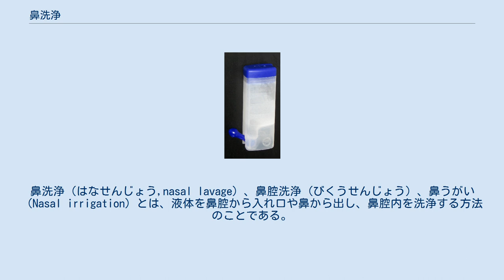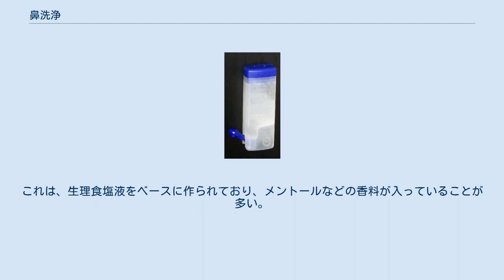鼻洗浄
鼻洗浄（はなせんじょう,nasal lavage）、鼻腔洗浄（びくうせんじょう）、鼻うがい（Nasal irrigation）とは、液体を鼻腔から入れ口や鼻から出し、鼻腔内を洗浄する方法のことである。
広義の鼻洗浄では、生理食塩水鼻スプレーまたはネブライザーを使用して粘膜を湿らせることを指すこともある。
 薬局で一般に入手可能な鼻洗浄装置 鼻腔洗浄は、さまざまな鼻腔の症状に対して処置されている。
 慢性副鼻腔炎においては効果的な補助療法になりえる。
さらに鼻腔洗浄は、職場の粉塵に起因する慢性副鼻腔炎に対しての有効な手段であると報告されている。
さらなる根拠は、花粉症と風邪の両方に効果があることも示唆している。
鼻腔洗浄は、アレルギー性鼻炎や慢性副鼻腔炎の治療にも有効である。
 カナダと米国のガイドラインでは、すべての副鼻腔炎と、鼻腔手術後の清掃について鼻腔洗浄を勧告している。
 鼻腔洗浄はアレルギー性鼻炎に起因する症状の、一時的な緩和として広く受け入れられている。
その作用機序は、鼻および鼻腔におけるアレルゲンについて、大量の生理食塩水による実際のフラッシングである。
 風邪や急性副鼻腔炎といった急性上気道感染については、鼻腔洗浄が利益をもたらすとの仮説がある。
 鼻腔手術によって、鼻腔洗浄の効果を増強することができる。
鼻腔洗浄剤としては、大量の生理的食塩水が好ましい手法である。
 鼻に水が入ると激しい痛みが起こる。
これは、プールなどの水に塩素などの刺激性の高い物質が含まれていることや、浸透圧が体液と異なることが原因である。
通常の水道水を用いて行うこともできるが、これには潜在的なリスクがあり、また粘膜を刺激するので不快になりえる。
したがって通常は生理的食塩水が使用される。
同様の理由にて、冷水よりもぬるま湯が好まれる。
 生理食塩水は浸透圧が人間の体液に等しい液体で、注射や輸液にも使用されている医薬品である。
1リットルの水に食塩9gを溶かすことで作ることができる。
医薬用の生理食塩水は、耳鼻咽喉科などで処方されることがある。
生理食塩水は、多くの場合、ポリエチレンの容器や点滴のパックに入っている。
 市販の家庭用医薬品で鼻洗浄を行えるものがある。
これは、生理食塩液をベースに作られており、メントールなどの香料が入っていることが多い。
小型のスプレー型やカップを使って鼻に流し込むタイプなど様々な種類がある。